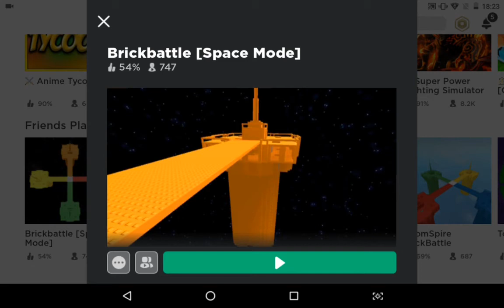Roblox Brickbattle Space Mode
Kindly Like and Follow our Page on Facebook here.. : Christos and Elliott